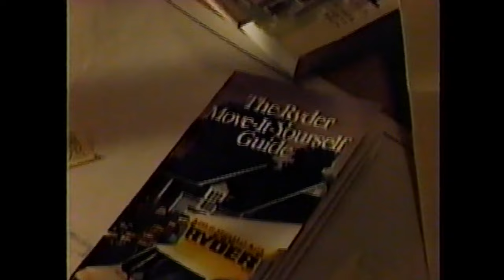1987 Game 1 Detroit Pistons @ Atlanta Hawks Bad Boys & Dominique